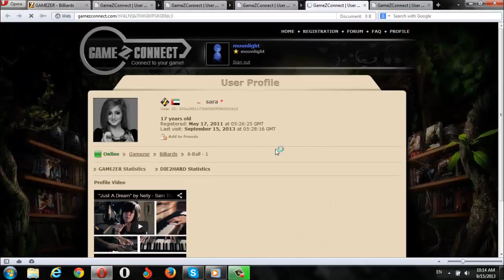15-9-2013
XOB9p7KV5kwrQGxBphv95ad5
tVikLNSIx70WG9JPGKG0Idc3